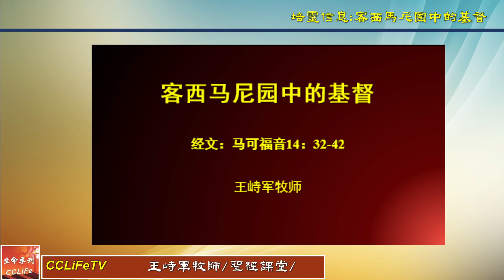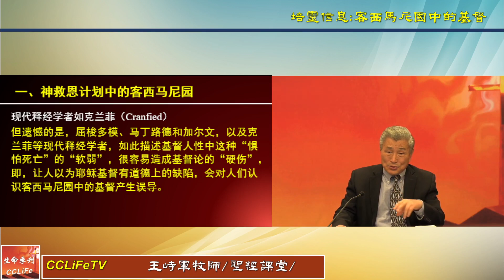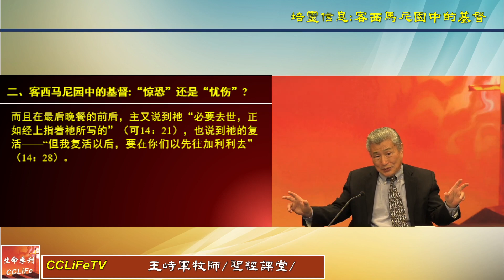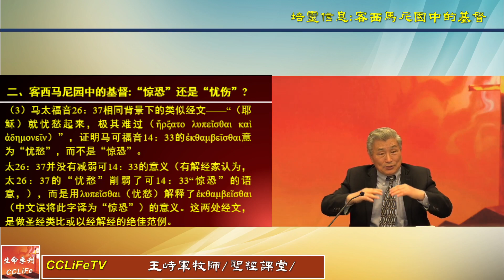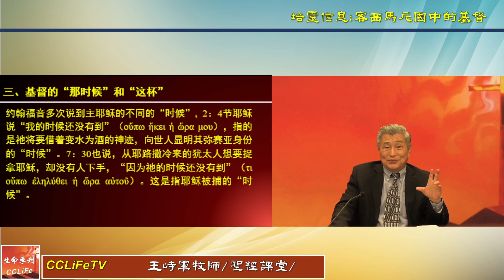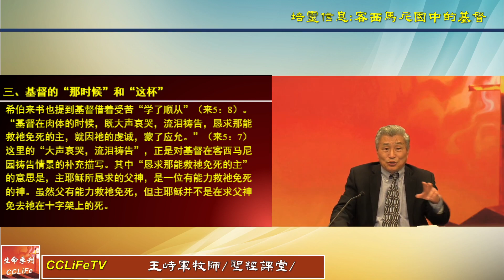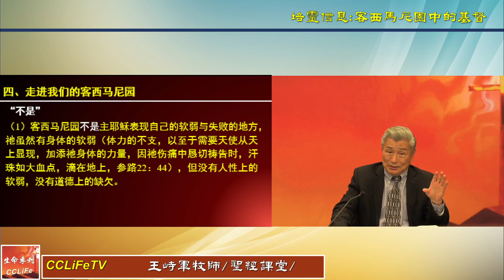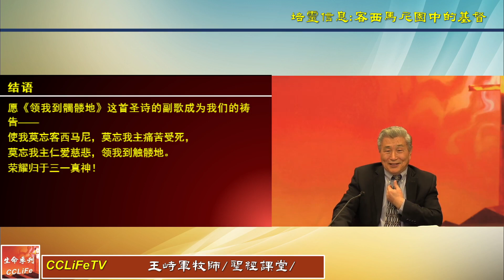王峙军牧师：客西马尼园中的基督